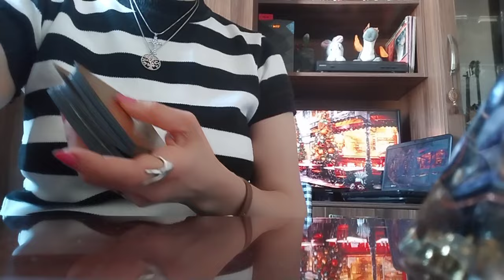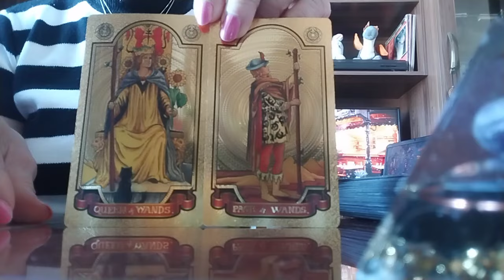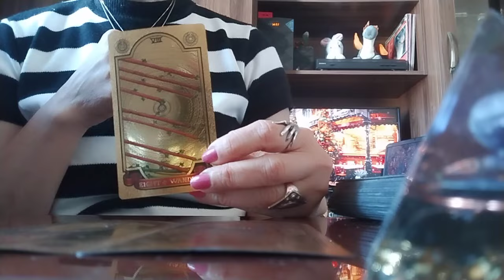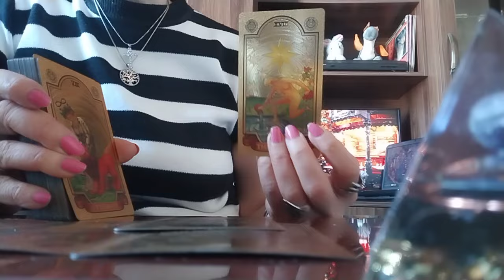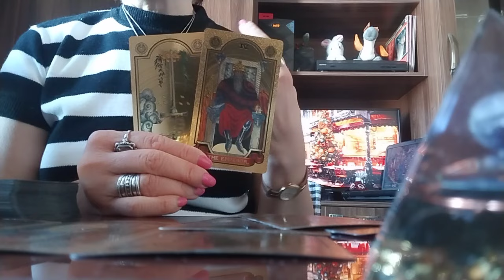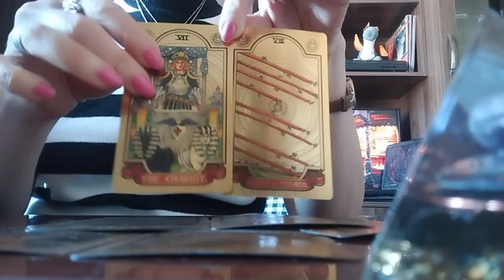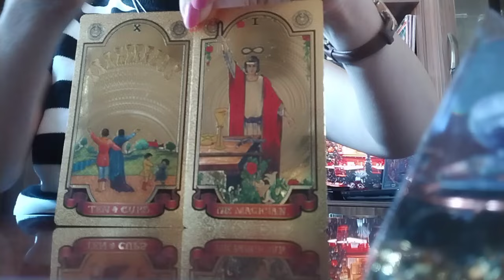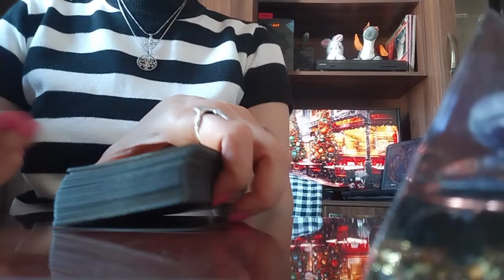კვირის პროგნოზი! რა უნდა დამთავრდეს და რა იწყება?👩‍❤️‍💋‍👨👍💃🌟✨599577343